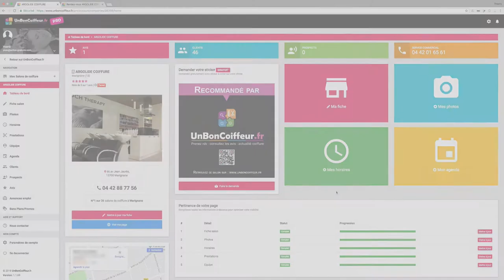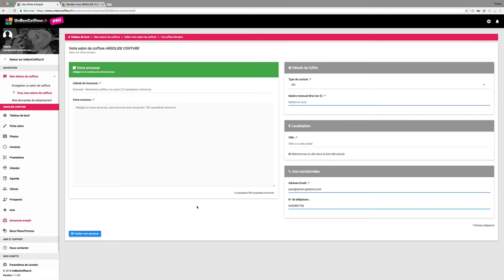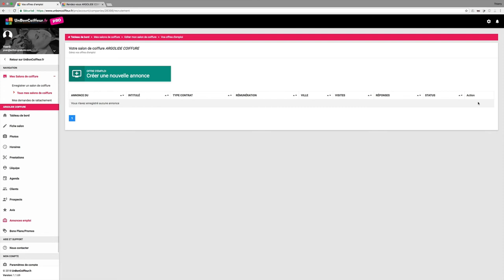Comment enregistrer une annonce d'emploi ?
► A propos de cette vidéo : A partir de votre espace Pro UnBonCoiffeur, vous avez la possibilité de publier une ou plusieurs annonces d'emploi. Dans cette vidéo, je vous explique simplement comment le faire. Vous aurez la possibilité de consulter les statistiques de visualisation et le nombre de réponse qu'elle aura obtenu. Cette annonce d'emploi destinée aux coiffeurs sera visible dans votre fiche salon de coiffure et sur la page dédiée aux offres d'emploi nationale.